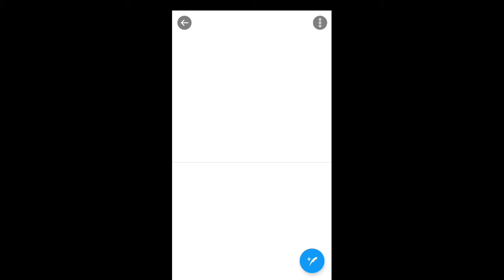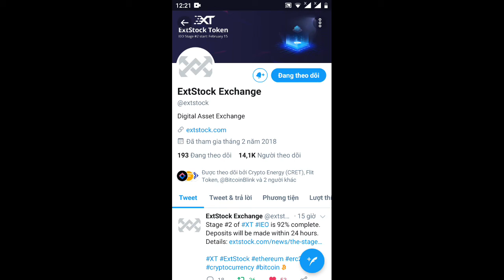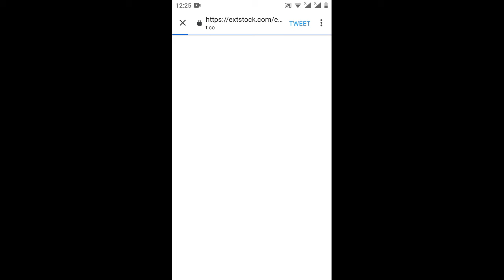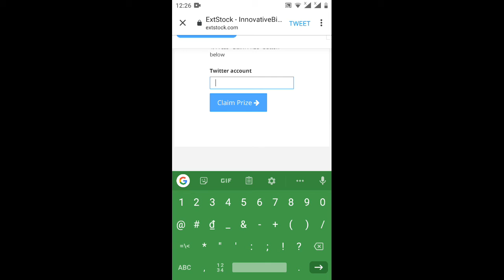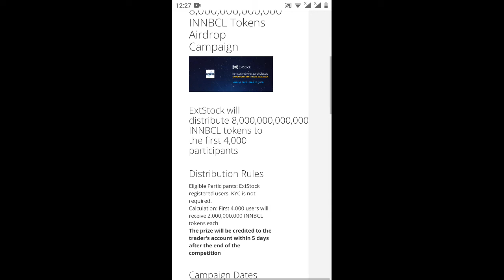receive free 2.000.000.000INNBCL adrop ăn chia ( kèo ngon)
Link ĐK sàn extsock

Link tham gia dự án kiếm tiền 8.0 còn làm được